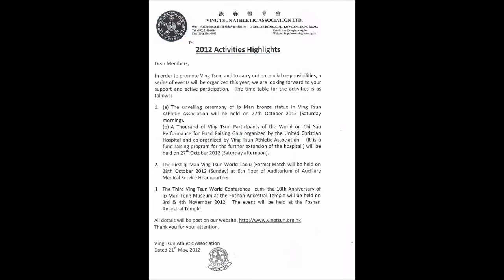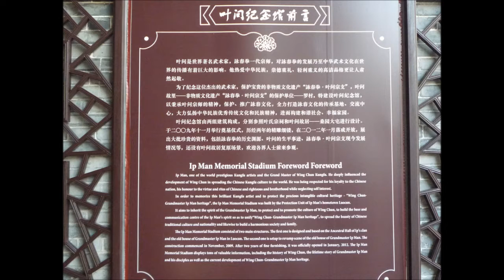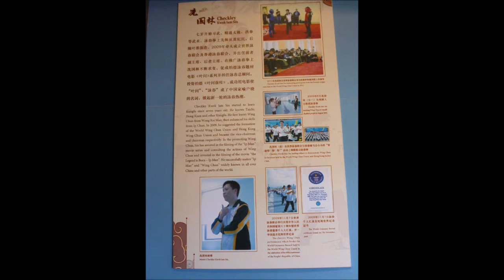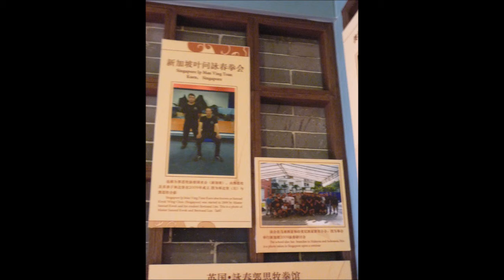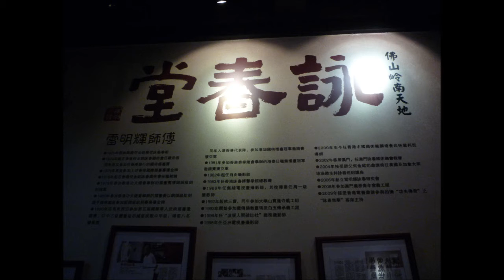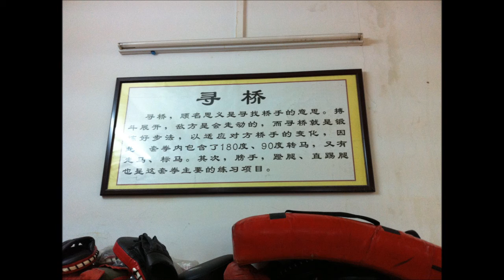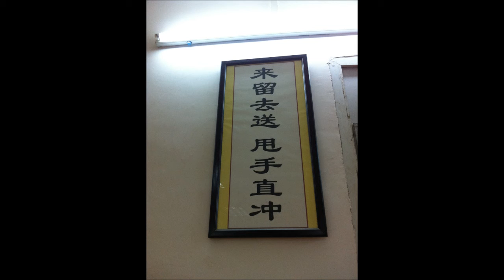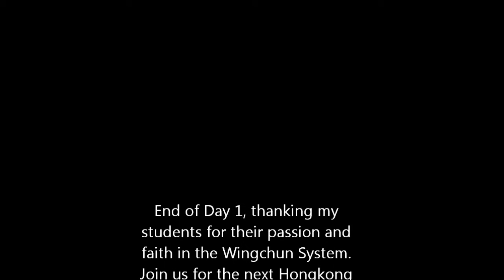Our Second Hongkong Trip 2012 Day 1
In 2012, Singapore Ip Man Ving Tsun Kuen led by Sifu Bertrand Lim was invited to attend the Ving Tsun Athletic Association 3rd World Conference and Ip Man Tong 10th Anniversary. A strength of 10 travelled up to Foshan, Luocun and Hongkong to remember the source of wingchun we practice. We visited the Ip Man Tong, the Must Visit Ip Man Museum by the China Goverment, Ip Man Memorial Hall- the Ancestral Home of the Ip Family, Grandmaster Lun Gai Kwoon- the last living Foshan disciple of Grandmaster Ip Man, in Hongkong, Ving Tsun Athletic Association and more. Join us for the next hongkong trip- no politics, open to all lineages, all styles of martial arts, for the next Hongkong/ China Wing Chun Training, Shopping and Good Food. Just Wingchun archeology at its best.